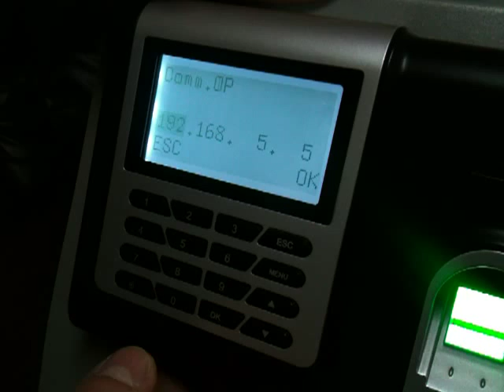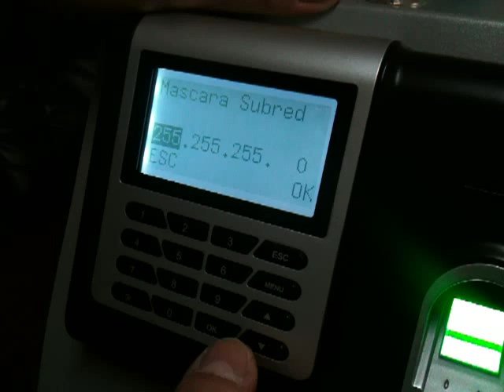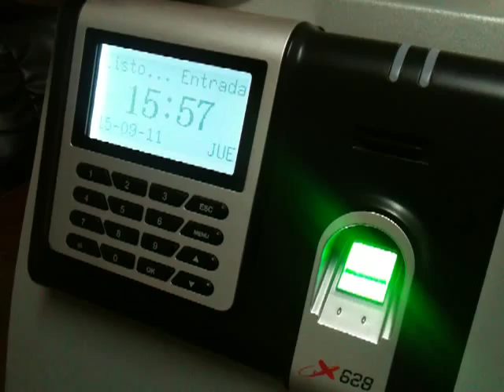COMO CAMBIAR IP EN EQUIPO BIOMETRICO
PROCEDIMIENTO DE COMO REALIZAR EL CAMBIO DE IP EN UN RELOJ BIOMETRICO